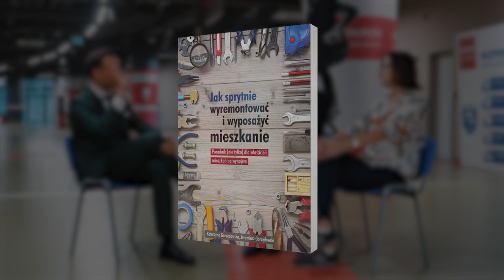Jak prowadzić ŻYCIE na WŁASNYCH zasadach? (Kasia i Jeremiasz Gorzędowscy)